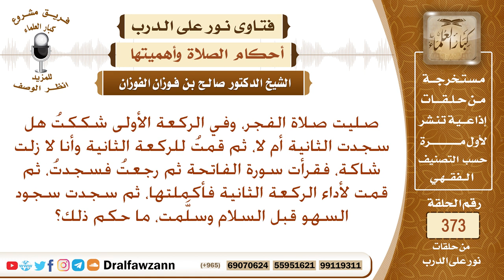صليت صلاة الفجر، وفي الركعة الأولى شككت هل سجدت الثانية أم لا، ثم قمت للركعة الثانية وأنا ..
نص السؤال: صليت صلاة الفجر، وفي الركعة الأولى شككتُ هل سجدت الثانية أم لا، ثم قمتُ للركعة الثانية وأنا لا زلت شاكة، فقرأت سورة الفاتحة ثم رجعتُ فسجدتُ، ثم قمت لأداء الركعة الثانية فأكملتها، ثم سجدت سجود السهو قبل السلام وسلَّمت، ما حكم ذلك؟
السيرة الذاتية :
للاشتراك في قناة الشيخ صالح الفوزان

رئيس الفريق
لمشروع كبار العلماء